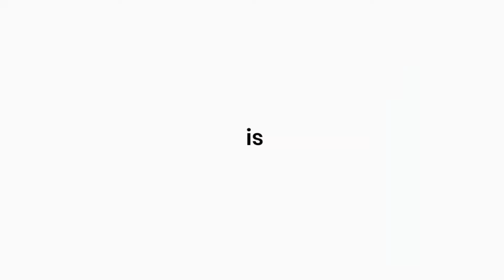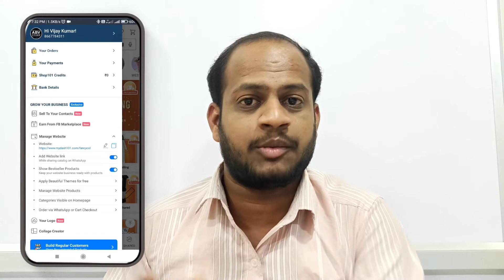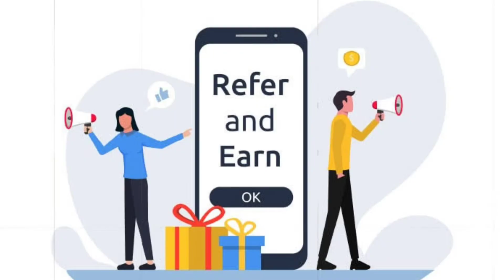4 Best Way to Make Money on Mobile Tamil | Earn 25K Monthly | ABVVIJAY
4 Best Way to Make Money on Mobile Tamil | Earn 25K Monthly | ABVVIJAY

In this video we are going to see how to earn money on Mobile without investment in tamil. make money online is very easy to money earning method.
How to Earn money on Online without Investment | Mobile Money earning Method 2022

ABV VIJAY

         In This Channel We Are all About to Know Life style plus or Minus ideas. Then Weekly once I told how to earn money in online to you. Don't forget my channel. It's very important for you. Don't miss it... Love you ❤

Use ls AUse Permitted By Copyright Statute That Might Otherwise Be Infringing.